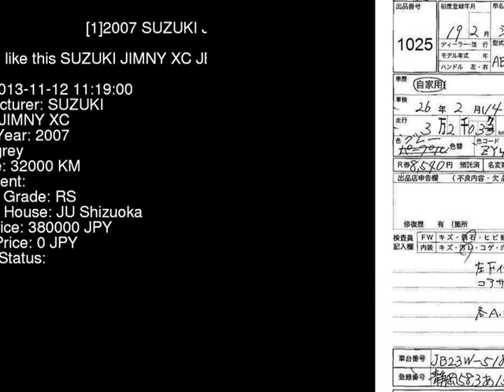2007 SUZUKI JIMNY XC JB23W - Japanese Used Car For Sale Japan Auction Import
2007 SUZUKI JIMNY XC JB23W - Japanese Used Car For Sale Japan Auction Import JB23W,SUZUKI,JIMNY,XC,JU Shizuoka,jdmvip,vip,jdm,cars,japan,jdmvip.com,japanesecars,usedcars Japanese Used JDM Car For Sale At Auction in Japan for Import